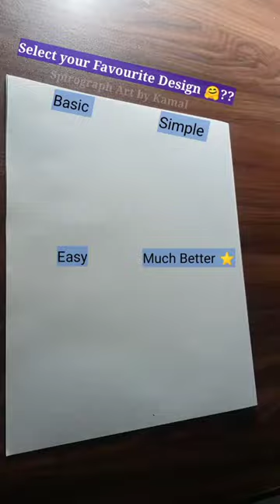Drawing Beautiful Designs With Ball Pen